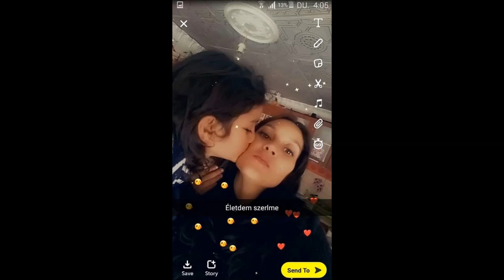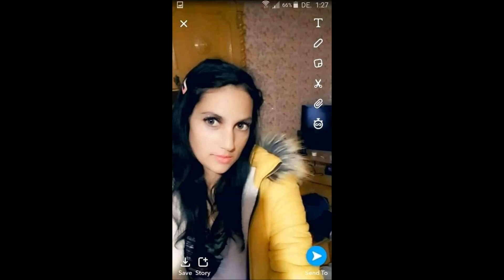Tuzséri Fiuk 2021 Szilárdnak 26. Szülinapjára és Alexának sok szeretettel